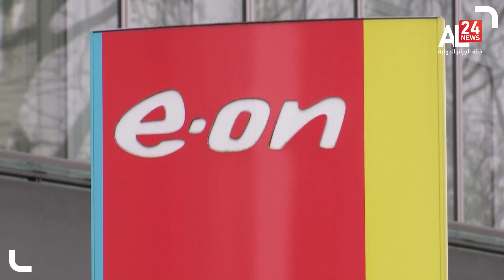موجز 22:00 | 26 04 2022